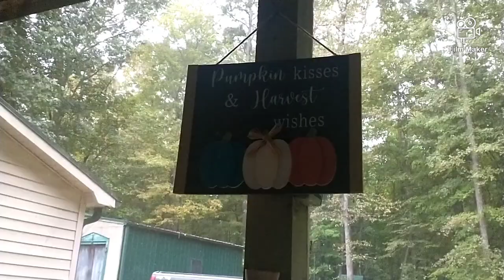UPCOMING S GA TRIP AND SEASON PLANS